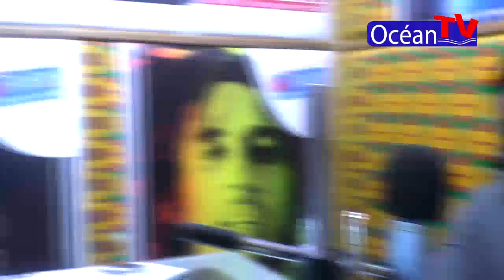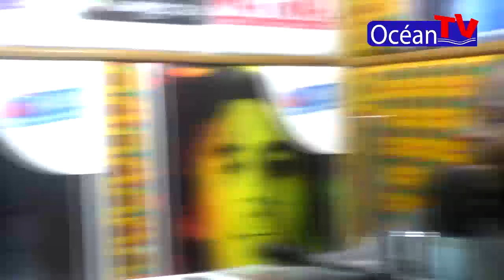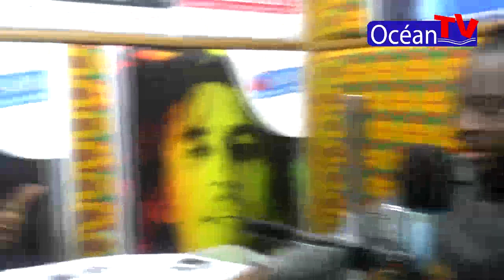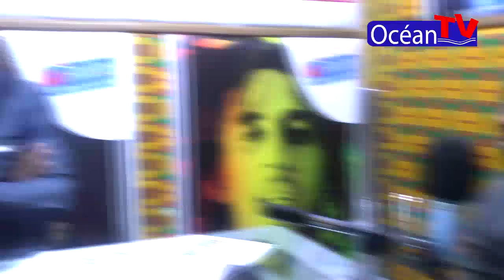Océan Actu de ce vendredi 08 Octobre 2021: Fausses accusations et diatribes de Martin RODRIGUEZ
Océan actu de ce vendredi 08 octobre 2021 Sujets:  Fausses accusations et diatribes de Martin Rodriguez
Invités : Gabin Goubiyi ; Israël Silfa

Présentation : Bienvenue AGBASSAGAN